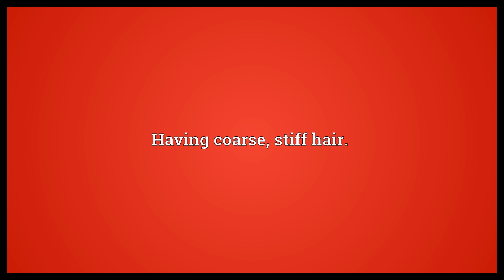Wire-haired Meaning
Video shows what wire-haired means. Having coarse, stiff hair..  Wire-haired Meaning. How to pronounce, definition audio dictionary. How to say wire-haired. Powered by MaryTTS, Wiktionary